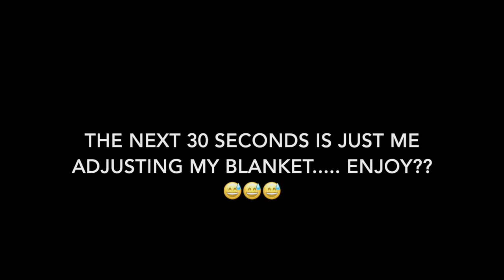How to Starbucks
izzzz me again